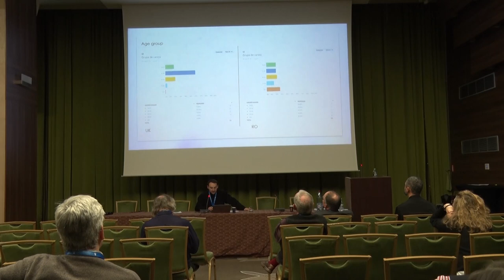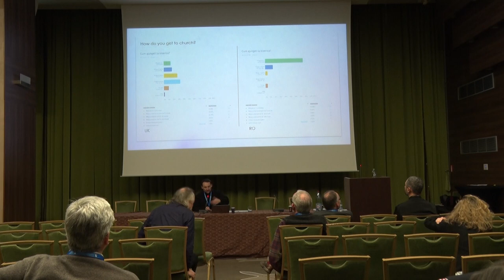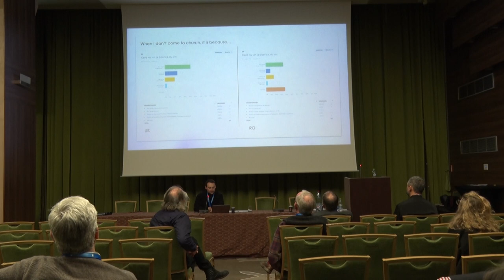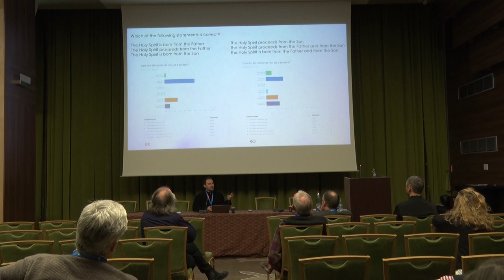Dragos Herescu on The Effects of Secularisation on Romanian Orthodox Parishes in the UK and Romania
Dragos Herescu presents his paper: “A Comparative Reflection on the Effects of Secularisation on Romanian Orthodox Parishes in the UK and Romania”

This paper was presented at Session 55: "Migration, Diaspora, and Orthodox Christianity" at the Inaugural Conference of the International Orthodox Theological Association in Iasi, Romania, 9-12 January 2019.

Paper Abstract: Issues of identity and space are extremely important to consider in relation to secularization because they have both sociological and theological implications. Moreover, the negotiation of religious identity and space is actively occurring in Romania as well, but there they are inevitably cushioned or decanted by factors such as ethno-religiosity, cultural and historic religious appropriation, or generational dynamics. This “ecosystem of Romanian-ness” is arguably nonexistent in the West, or present only by proxy in relation to parish communities or religiously neutral communities of professionals. Therefore, in the UK issues of identity and space come more acutely into focus. Moreover, they also occur in tandem, in a socio-cultural environment of much more mature and established secularization, one in which the experience of otherness and of a plurality validating individuality is unavoidable. Therefore, even a tentative comparative analysis of the effects of secularization on Romanian Orthodox parishes in the UK and Romania can further the reflection on the rapport between secularization and Orthodoxy. While drawing insights from the existing framework of research on secularization and religion in contemporary society, this paper will use empirical evidence or accounts from several parishes in the UK and Romania. This is done both in order to ground the theory in practice and illustrate contextual variations, but also to test the paradigmatic propositions regarding religiosity and secularization against a real-life situation.